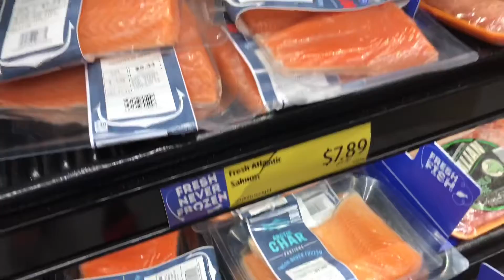Family vlog! VLOGMAS DAY 14